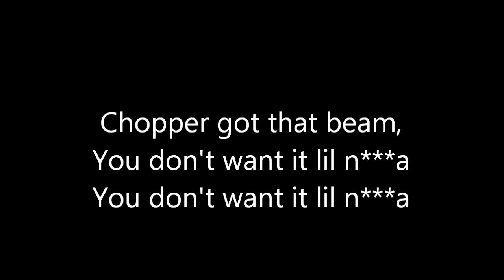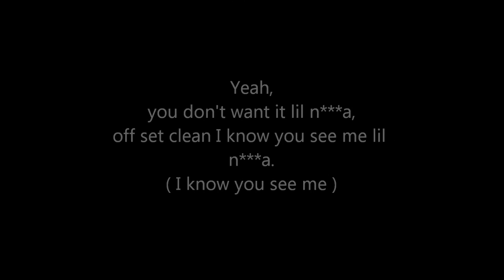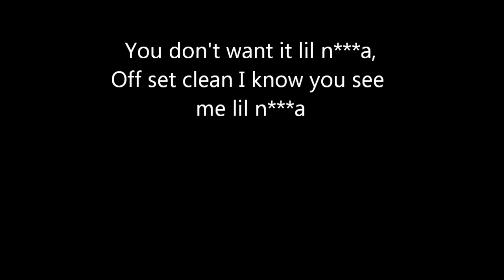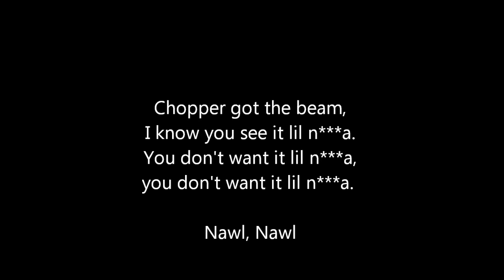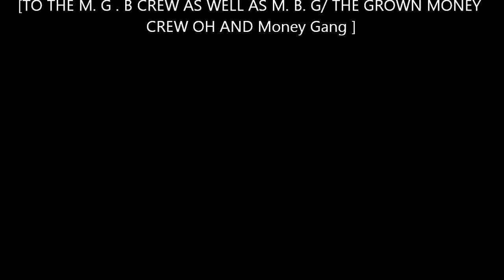Grown Money ENT - You Don't Want It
Grown Money ENT - You Don't Want It Video